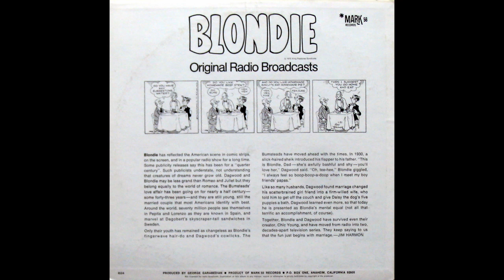Blondie_ Original Radio Broadcasts (1973)